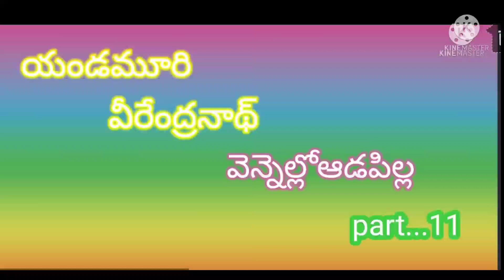వెన్నెల్లోఆడపిల్ల Part 11#vennelloadapilla